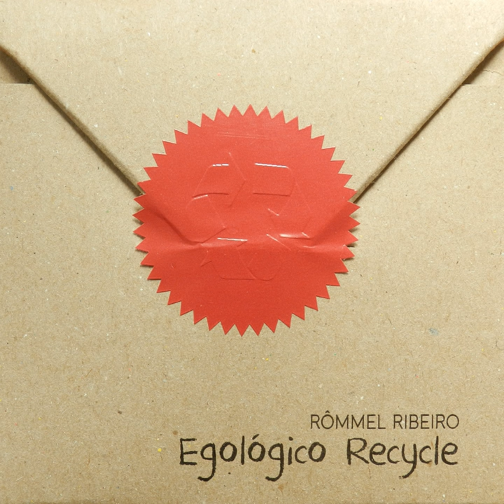Brasa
Brasa · Rommel Ribeiro

Egológico Recycle